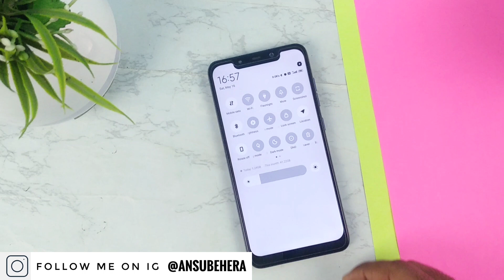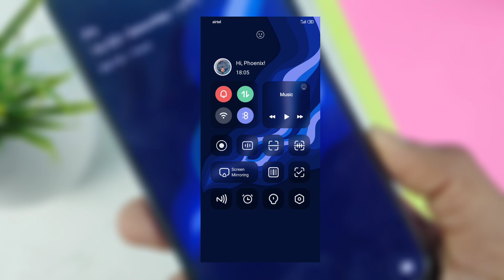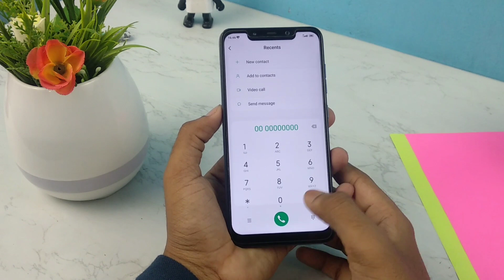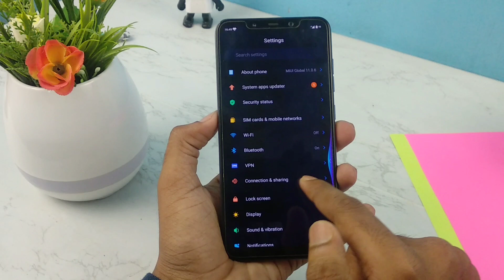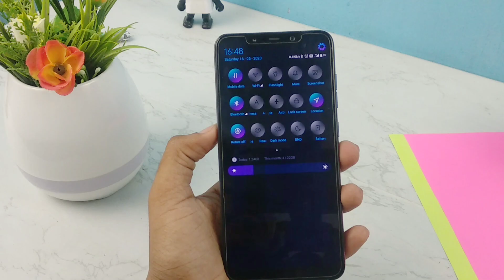Top 3 MIUI 11 Themes of the Week | Latest MIUI 11 Themes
Here are 3 more new MIUI 11 Themes of May 3rd week.

1.
Theme : Phoenix
Designer : Rafael Henrique
Size : 5.9 MB
2.
Name : Xui Pro
Designer : Pankaj
Size : 5.9 MB
3.
Theme : likeNo
Designer : yhythox
Size : 6.1 MB

Also Watch
How to download MIUI 12  Super LIVE Wallpapers

50 inches Tripod

Music Credit 🎶

- Ansuman Behera